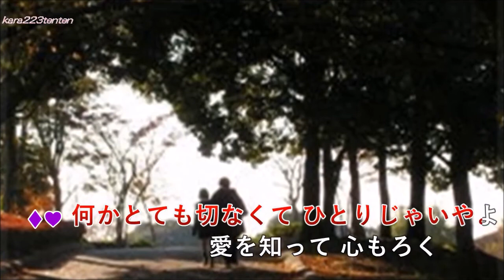「何も云わないで」デュエットカラオケ COVER 女性パート：てんてん/園まり ご一緒下さる方募集中♪ ‹GW自粛応援！›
いつも訪問下さりありがとうございます_(._.)_　ご一緒下さる方募集しています♪
「何も云わないで」をデュエット出来たらとのお声をryuさんに、いただき、女性パートを作りました。ryu0909rkさんのCHで、デュエットをアップいただいきました（感謝）
CH友の皆様にも歌っていただけたら嬉しいです。
動画は、わたし（てんてん）が作りました。
女性パートカバー：てんてん